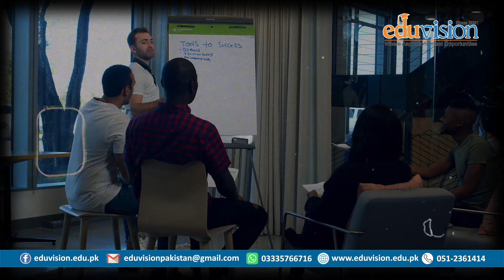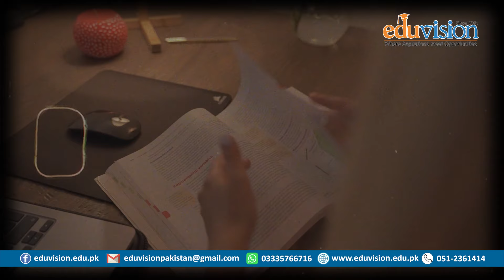How to choose the right group & college after matric? | Career Counselling by Yousuf Almas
Matric 2024 board exam results have been announced in all Punjab boards. At this stage, students have to make 2 important decisions: Choosing the right group and choosing the best college. In this video, Sir Yousuf Almas has explained how to make these decisions and what factors you must consider.

Which field I choose after matric?| Can I do ICS | medical - engineering| FSC or ICS | Best College

Podcast for matric students: Best options after 10th class | after matric diploma | Best college for F.Sc. ICS FA

Eduvision is Pakistan's first career counselling organization founded by country's leading career counselor, life coach, and trainer, Sir Yousuf Almas in 2001. We provide educational guidance and career planning services to school/college/university students, and professionals. We help you choose the best careers, assist in career development and help you reach your full potential. Our aim is to ensure a successful life and career for you.